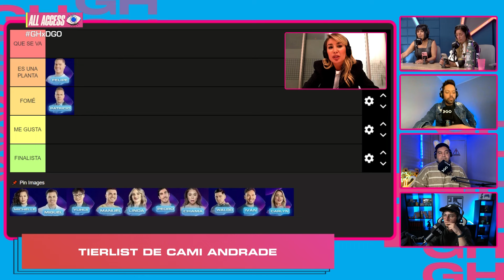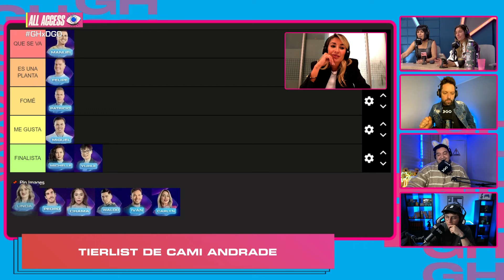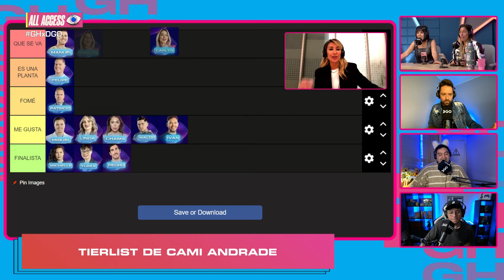¡Cami Andrade confiesa a quién ve como finalista de Gran Hermano 🇨🇱! | ALL ACCESS CHILE | DGO 24/9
DGO STREAM 🗓️ de Lunes a viernes:

🛎️HOSTEL  | Lunes a viernes de 10.30:00hrs - 12:00hrs 🇦🇷 🇺🇾 🇨🇱. 8:30hrs - 10:00hrs 🇨🇴 🇪🇨 🇵🇪. | Sol Rivas, "El Turco" García, Nazareno Casero y Cinzia Francischiello

👑LAS LORENZAS | Lunes a viernes de 12:00hrs - 14:00hrs 🇦🇷 🇺🇾 🇨🇱. 10:00hrs - 12:00hrs 🇨🇴 🇪🇨 🇵🇪.| La Chepi, Evelina Cabrera, Marian Moretti y Nico Barral

🎾SALA DE JUGADORES | Lunes 14:00hs a 15:00hrs 🇦🇷 🇺🇾 🇨🇱. 12:00hrs a 13:00hrs 🇨🇴🇪🇨 🇵🇪. | Javier Frana, Guido Pella, Mariano Zabaleta, y Juan "Pico" Mónaco

🏁Y DALE CON PERNÍA | Lunes 15:00hs a 16:00hrs 🇦🇷 🇺🇾 🇨🇱. 13:00hrs a 14:00hrs 🇨🇴🇪🇨 🇵🇪. | Leonel, Tiago, Mariano y Fernando Carlos

🥃 LA GAMBETA | Martes y jueves de 14:00hrs - 16:00hrs 🇦🇷 🇺🇾 🇨🇱. 12:00hrs- 14:00hrs 🇨🇴🇪🇨🇵🇪 | Yayo Guridi, Pachu Peña, Pichu Straneo, Eber Ludueña y Martín Vázquez

🎵¿DÓNDE ESTÁ CUCHO? | Miércoles de 14:00hrs - 16:00hrs 🇦🇷 🇺🇾 🇨🇱. 12:00hrs - 14:00hrs 🇨🇴 🇪🇨 🇵🇪| Cucho Parisi, Maxi Pardo y súper equipo

 👁️ ALL ACCESS CHILE | Lunes a viernes de 16:00hrs - 17:30hrs 🇦🇷 🇺🇾 🇨🇱. 14:00 - 15:30hrs 🇨🇴 🇪🇨 🇵🇪 | Michael Roldán, Danilo, Julitroz, Cata y Fany | Gran Hermano CL